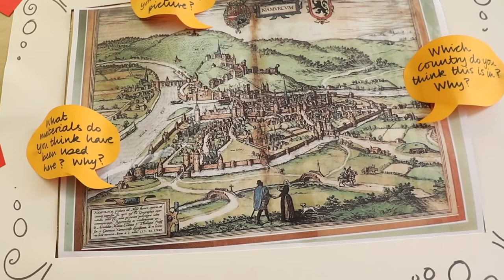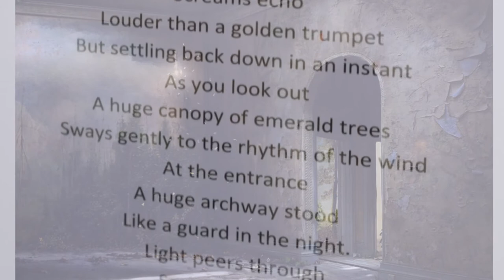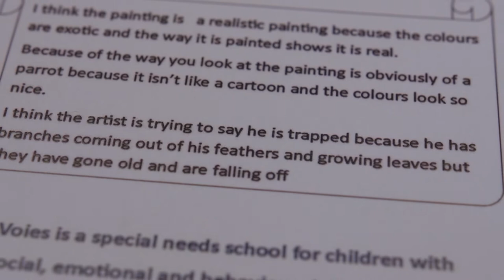Art in School - Children & Masters - June 2018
A film documenting the Art in School initiative run by Art for Guernsey, in collaboration with the States of Guernsey Education Department and the schools of Guernsey, where museum quality artworks are lent to schools to inspire multi curricular learning journeys, promoting creativity and critical thinking.